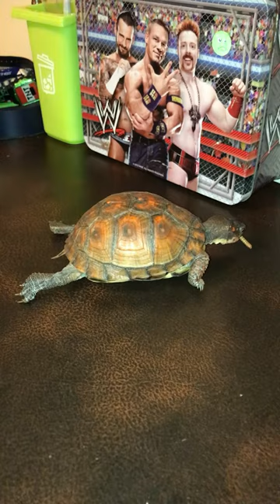My Baby Eastern Box Turtles “Honey” Eating Mealworms! 🐢🪱